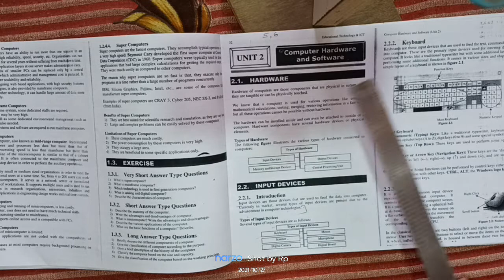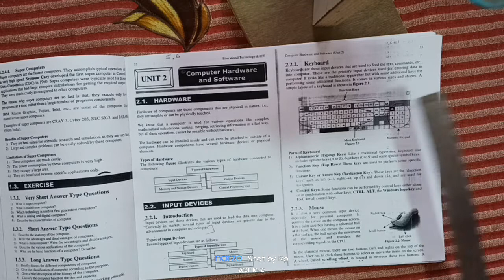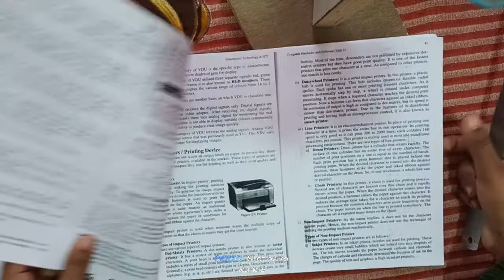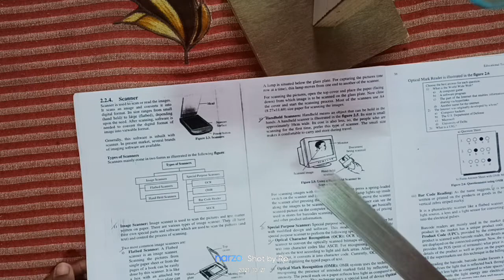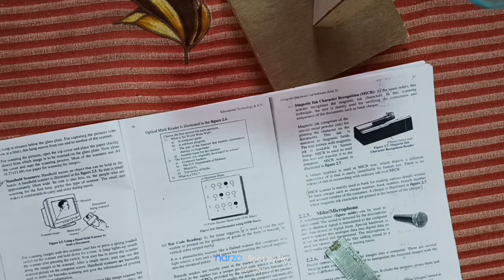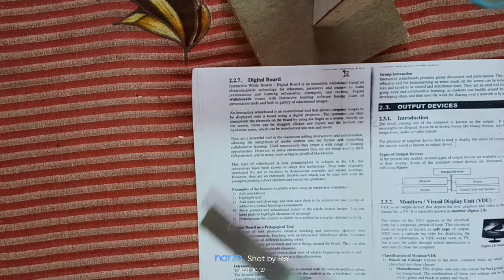Hardware | Input devices | ET & ICT | bachelor of education | Types of hardware and input devices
Hardware
• Meaning
• Types
 - input devices
 - output devices
 - memory and storage devices
 - CPU

Input devices
• Meaning
• Types
 Keyboard
Mouse
Scanner
microphone
digital camera
digital board